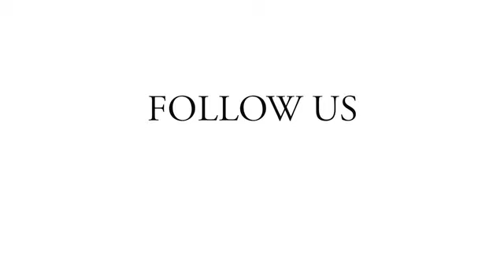Cerita Nia Dinata Seputar Koleksi Kain Indonesia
Video Shooting & Editing : Sianny Widyasari